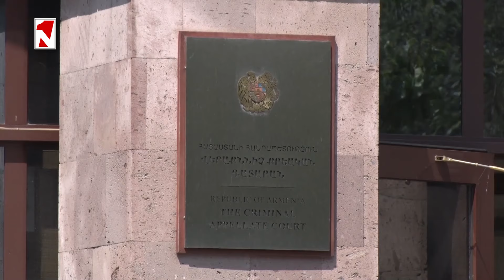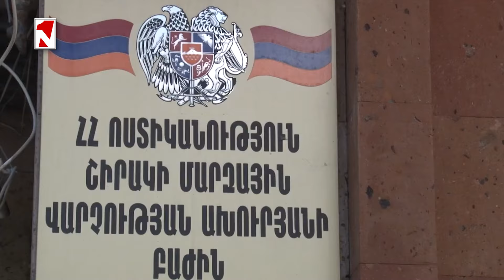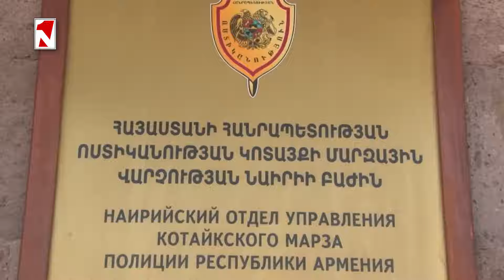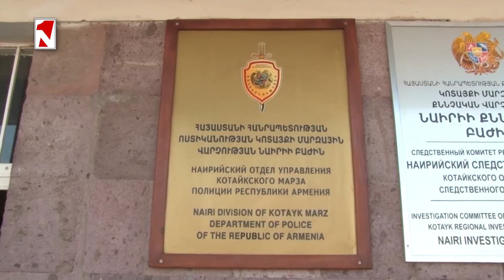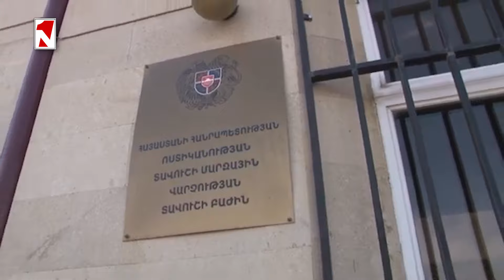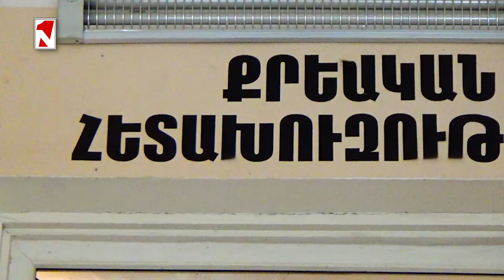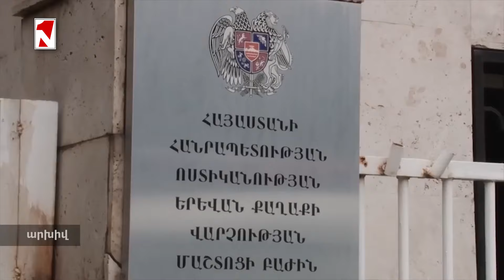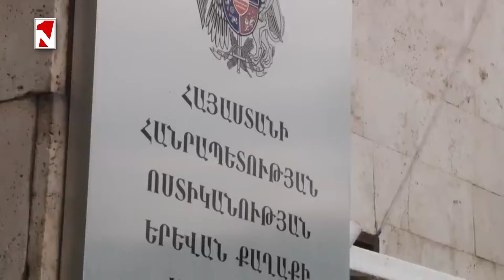Արմեն Չարչյանը 3,7 տարի պայմանական ազատազրկման է դատապարտվել